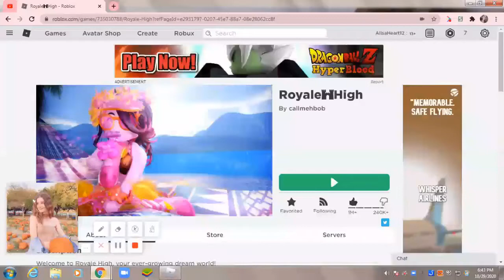A VERY QUICK ANNOUCEMENT REGARDING MY BREAK (must watch!) ❤️ || jxst.zilynn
✧༺♡༻∞　Open me!　∞༺♡༻✧
Take your time to read!
Soo, I decided to talk about my break since I might make you guys worry. Please as I said and uploaded in my previous video earlier that I posted about the how to prevent from getting scammed in royale high. Please kindly read the pinned comment that I made so you would understand why I decided to take a break from YouTube and me and my family would actually go to my dad's province for a valid reason. While making this video, it broke my heart so bad that I already sound that I'm about to cry. Yes I know, you guys would find it cringe for some reason. I was gonna upload a pic of my note for all of you guys but then again it might be late to make my note for you guys. So I decided I might post it tomorrow before I leave. Hope you guys understand the side of my story regarding taking a break from YouTube. I'll miss you guys so so much and god bless you all lovely sunshine squad.
- Zilynn xox
So yeah, all of the things are all provided down below. Tysm for supporting me! ♡
Socials ✧
Goals ✧
 → to make you happy ✓
 → to entertain you guys ✓
 → 20 k subs
Schedule ✧
 → Friday, Saturday, & Sunday (It depends if I'm available then I'll be recording in weekdays too)
Sub count: 17
Common questions that I've been getting ✧
⓵
Q : Can you friend your fans?
A : Apparently, I can't. My joins are always on so your always allowed to join my game whenever I play.
⓶
Q : What app do you use to record?
A : I use Fluvid. I do not recommend using Screen Recorder.
⓷
Q : Are we allowed to message you in your social media accounts?
A: Yes, of course! I love interacting with my fans.
Time that I could possibly upload my video ☆ : 1:00 P.M. - 7:00 P.M. (GMT +8/PH time)
✎ Important stuff that you should be reminded of ✧
⇒ put video to the highest quality
⇒ turn on the caption settings if you can't understand on what I'm saying

Always remember~ ✧

Ｉ ∟ＯⅤ∈ Υ〇∪…..φ(｡･ω･｡ )
✧༺♡༻∞　Bye! See in the next video!　∞༺♡༻✧